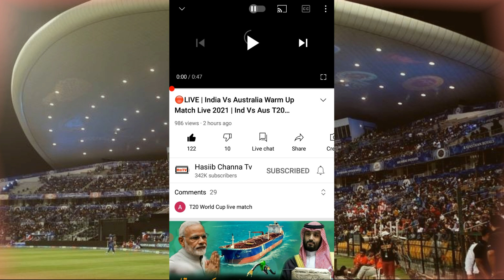Latest Cricket App For Mobile to Watch in Full HD